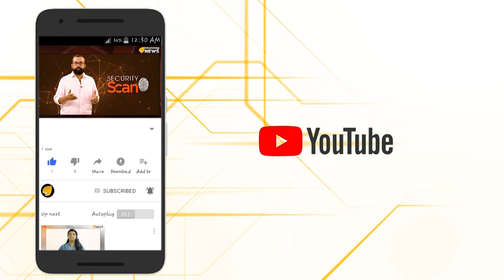കലാപങ്ങൾ മടുത്തു.. പൗരത്വ നിയമത്തെ അനുകൂലിച്ച്, ജനം തെരുവിലിറങ്ങി..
പൗരത്വ നിയമത്തെ അനുകൂലിച്ചും രാജ്യത്തിൻ്റെ വിവിധ നഗരങ്ങളിൽ ലക്ഷങ്ങൾ തെരുവിലിറങ്ങി..